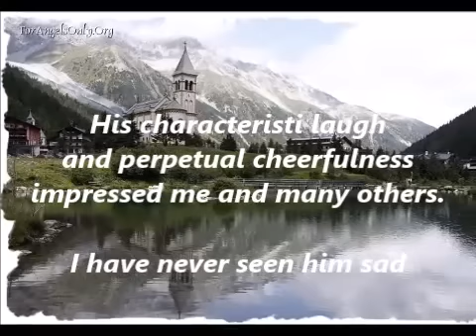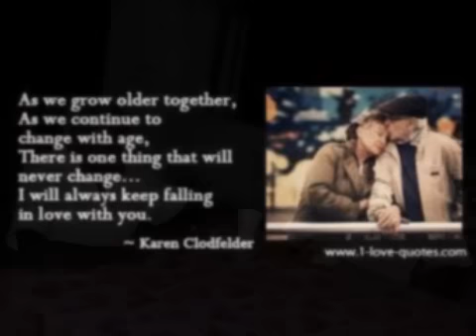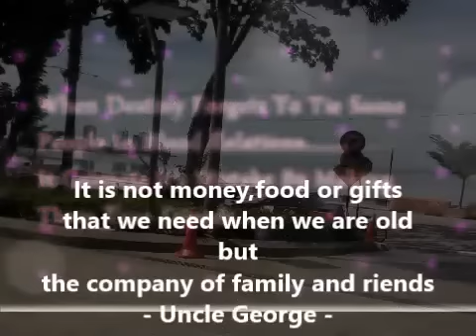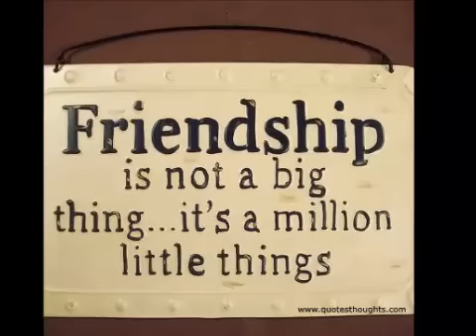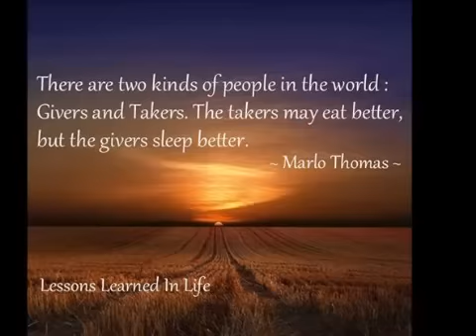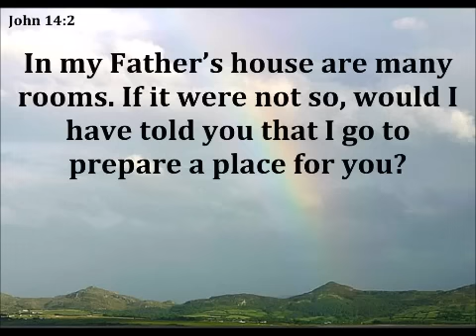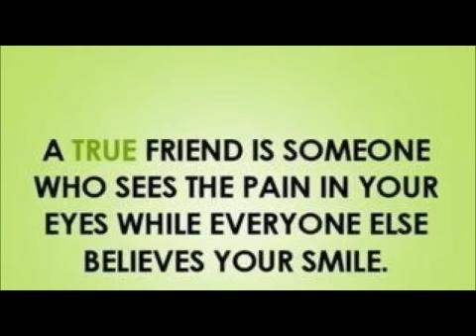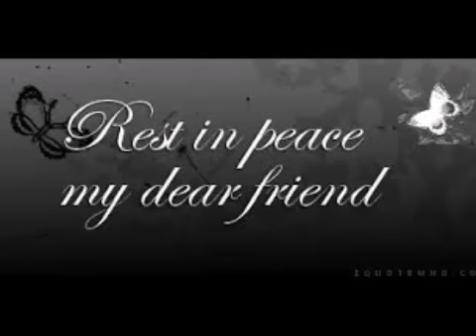Uncle George Anthony - The final Tribute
The final farewell to a man of joy and happiness.